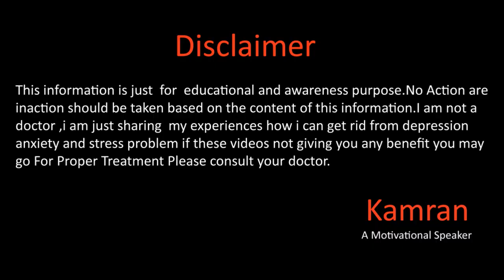How I Coped With Anxiety And Depression Podcast 4 In Urdu Hindi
Hope you all will be doing fine there in this video we will talk about how we can spend happy life with few little steps for more details please watch the full video.
Whats app
Gmail
You Mar Write us email at

Why Depression Happens In اردو हिन्दी

Kamran Sharif